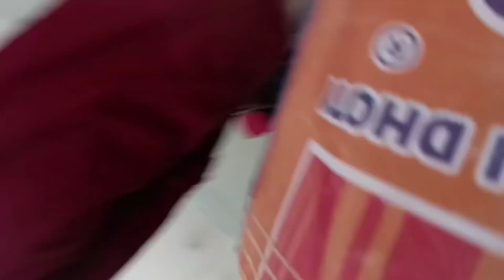बिहार के भागलपुर,सुल्तानगंज से अगवानी वाले पुल बनकर तैयार होने से पहले ही भ्रष्ट्राचार का शिकार हुआ।